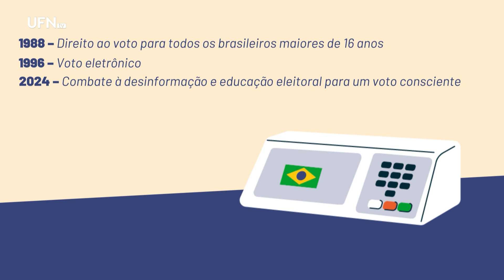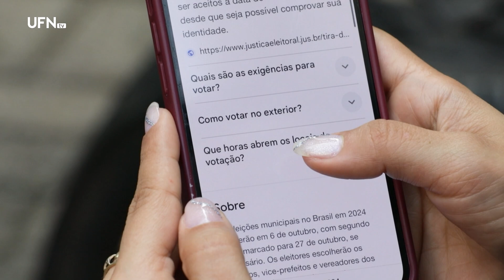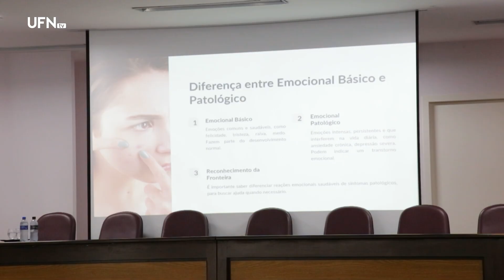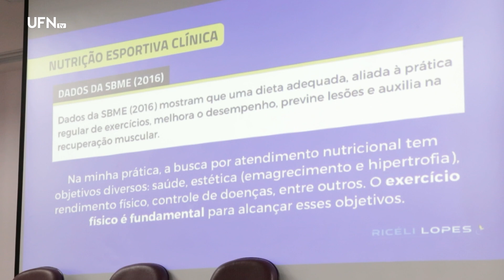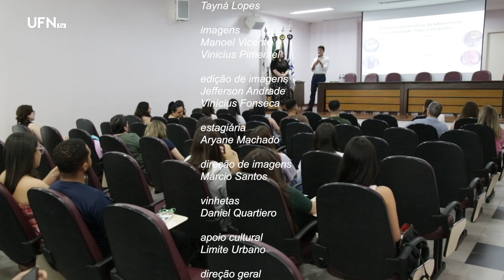Eleições Municipais 2024: participação dos jovens na política e consciência cidadã – UA 03-10-24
00:00 Abertura
00:56 Os critérios usados pelos jovens para escolher o voto;
05:58 Possível surto de rotavírus deixa Santa Maria em alerta;
08:10 Edição especial do Fé e Café reflete sobre ações frente às enchentes de maio;
09:03 Primeira Semana Acadêmica de Nutrição tem muito conhecimento e integração;
12:37 Alimentação pré-treino é o assunto do ‘Minuto da Nutrição’;
14:31 Inscrições para o Vestibular de Verão já estão com inscrições abertas